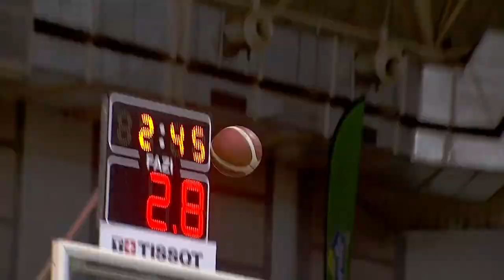Angola v Nigeria | Full Game - FIBA Women's AfroBasket 2021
Watch the Group Phase game between Angola and Nigeria at the FIBA Women's AfroBasket 2021.